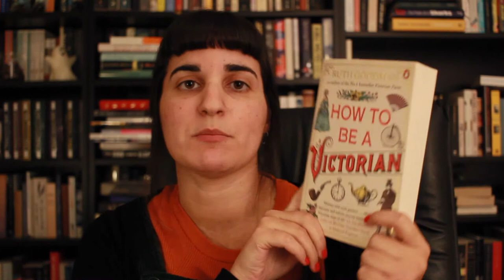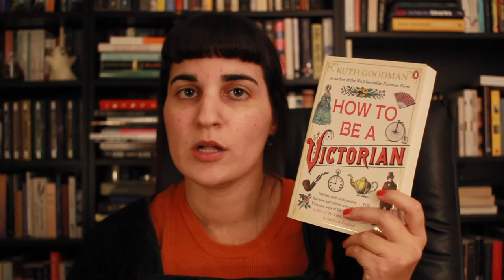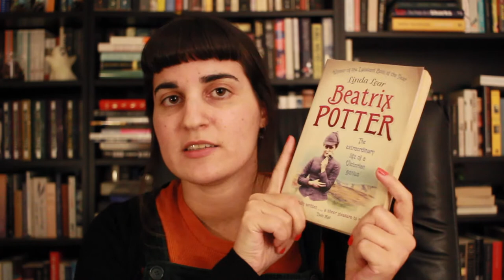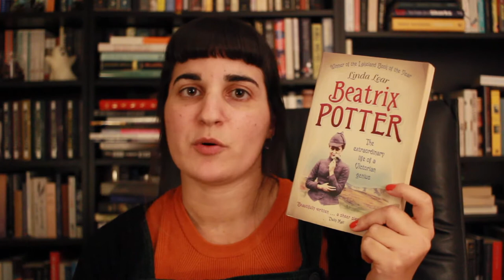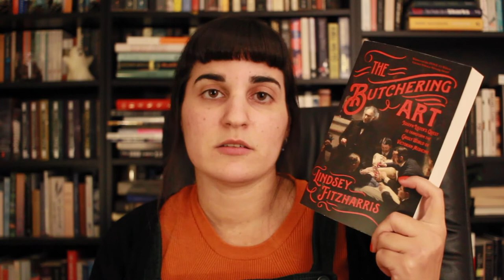Victorian History Nonfiction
Today I am sharing some nonfiction books on Victorian History - some of which I've read and would recommend, as well as a few books on my TBR that I'd like to possibly get to alongside my Victober reading.

Beatrix Potter The Extraordinary Life of a Victorian Genius - Linda Lear